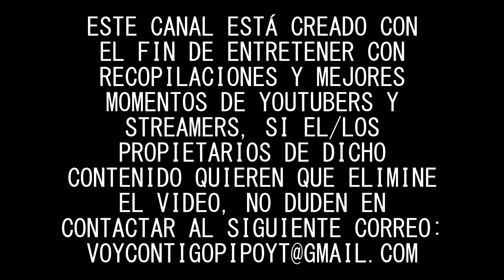ALEXELCAPO jugando League of Legends - El abecedario de supports #1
Subiré los mejores momentos de nuestro señor Alejandro en la grieta del invocador, con su nueva propuesta que es jugar todos los supports del juego en orden alfabético, gozad de los streamings completos porque no tienen desperdicio!